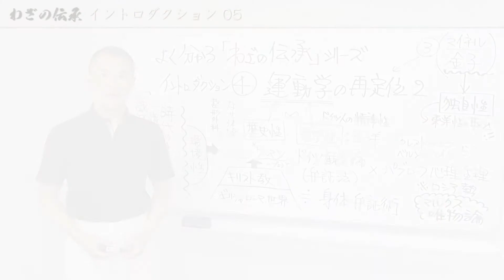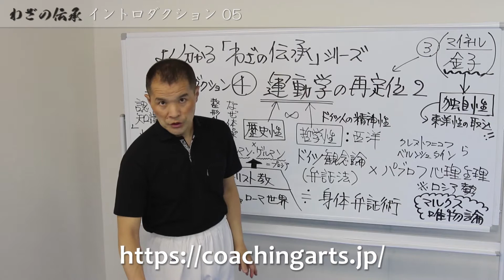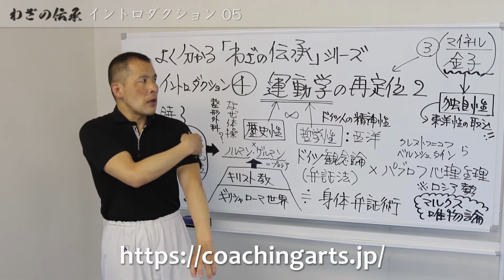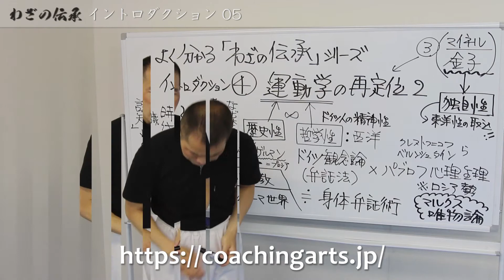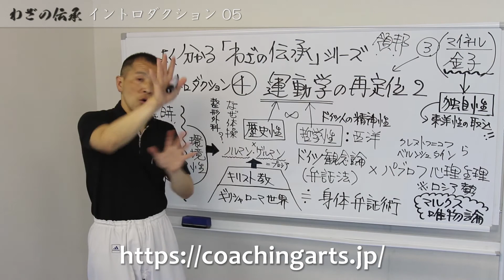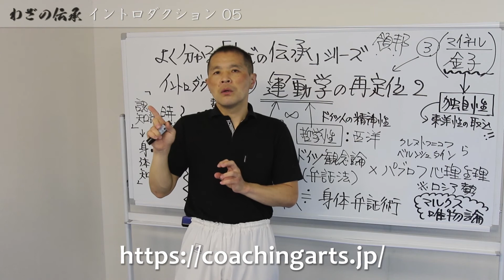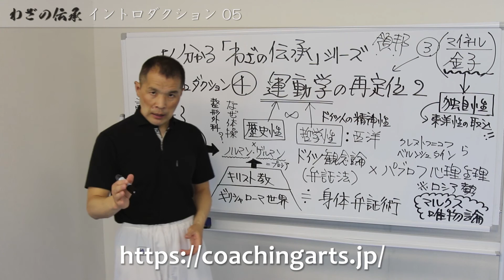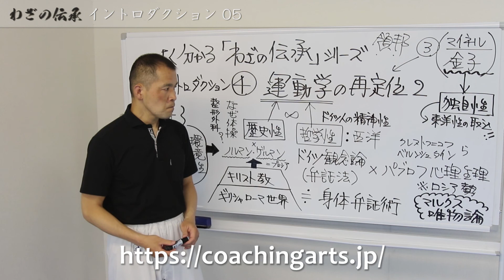よく分かる！「わざの伝承」(金子明友著) 0-5 イントロダクション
著された金子先生は、この研究営為のリーダーであり、国内業界においても稀有かつ秀逸な方です。
特に、外国語文献群の解析力を駆使し、ドイツ観念論哲学をヒトの運動学習領域に対して自在に応用導入した業績は、日本の財産とも言えるでしょう。
フィジカル一辺倒のスポーツ界に対し、その本来相である”心技体”現象の西洋知解釈眼は、強力なるサジェスチョンとなるでしょう。(文責:錦織法晴 コーチングアーツ)

わざの伝承
金子明友
出版社 : 明和出版 (2002/9/1)
発売日 : 2002/9/1
単行本 : 561ページ
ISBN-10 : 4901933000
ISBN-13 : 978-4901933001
明和出版紹介ページ